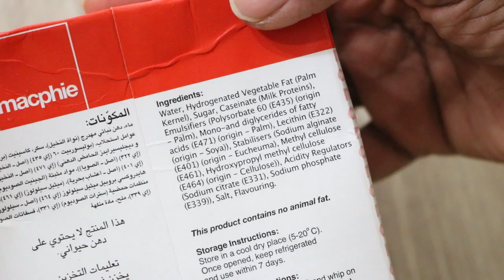Eggless Pineapple Cake | Homemade Pineapple Cake | EID Special | 1K Sub Special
Hey friends.

First of all I would like to thank each one of you for supporting my channel.
Its been 2 years and this channel just crossed 1000 subscribers.
Keep supporting my channel and lets grow even bigger together.

Today I am sharing a cake recipe.
Eggless Pineapple Cake with Whipped cream frosting.
Happy EID to everyone and enjoy the recipe

Check out some other delicious cake recipes
 If you are new to the channel and you like what you see

Welcome to Blissfully Yum.
I am Sreekala .A. Nair. A homemaker and a homebaker. I have had a passion for cooking and baking since long and now I want to share my passion with the world. My recipes are inspired by my Mom, many bake bibles, and cookbooks and fellow YouTubers. I live in Abu Dhabi, the United Arab Emirates with my husband and very handsome 3-year-old twin boys. So my recipes are for them and have to be approved by them.

New video posted every week!

EAT YUMMY, STAY HAPPY  xx